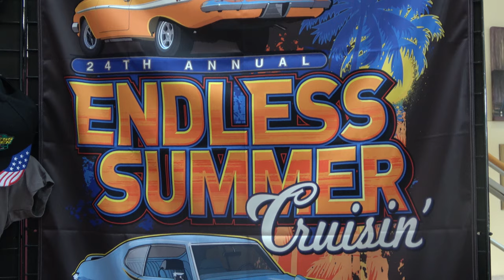1955 GMC Longbed Pickup Truck Classic Dreamgoatinc Hot Rod Custom and Muscle Car 4K Video